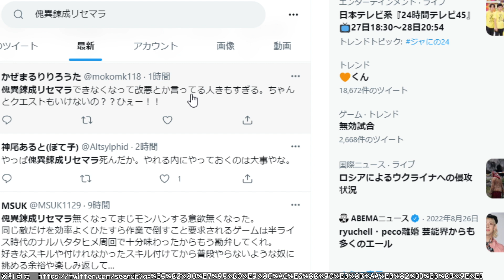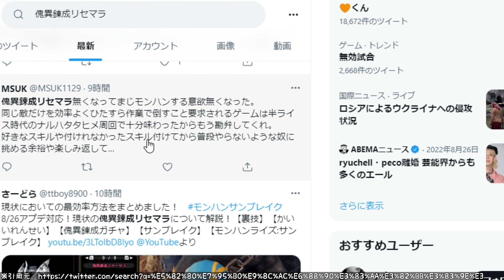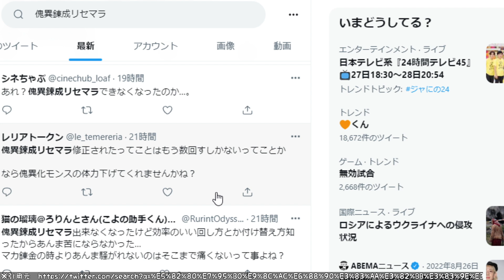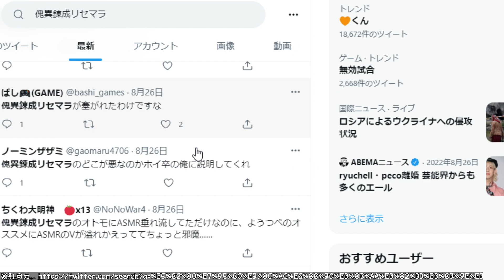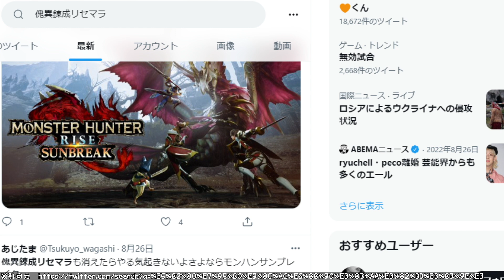【モンハン サンブレイク】アプデで傀異錬成リセマラできなくてもこの方法なら効率的に協力スキルをつけることが可能【モンハンライズ/攻略/MHRise/アプデ/アップデート/かいいれんせい/傀異討究】